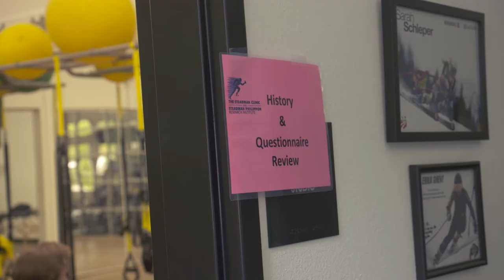Ski & Snowboard Club Vail Physicals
Members of The Steadman Clinic, including Dr. Peter Millett, volunteered their time to give free physicals to the young athletes of the Ski & Snowboard Club Vail.